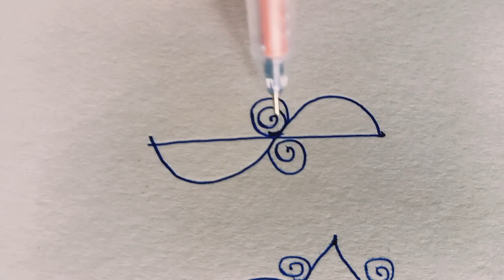4 September 2024